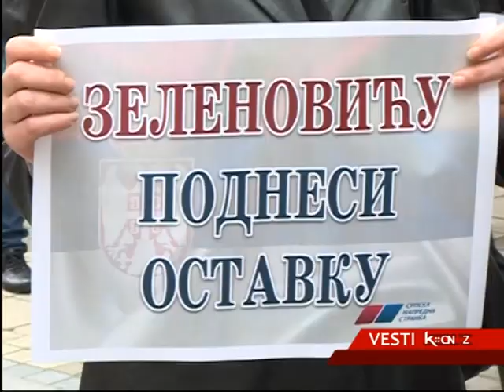PROTESTI U ŠAPCU: OSTAVKA ZELENOVIĆA JEDINI ZAHTEV